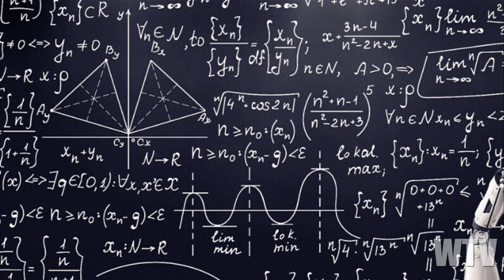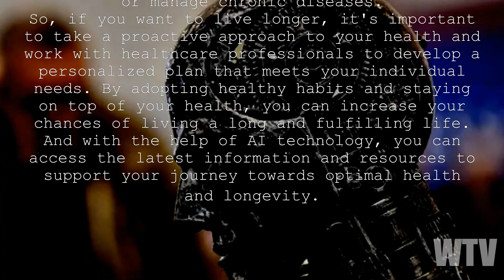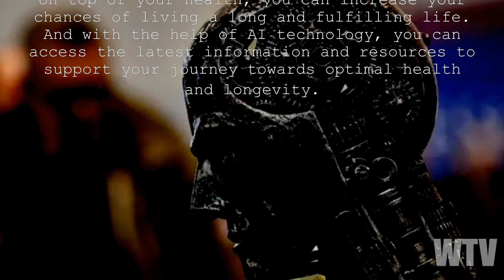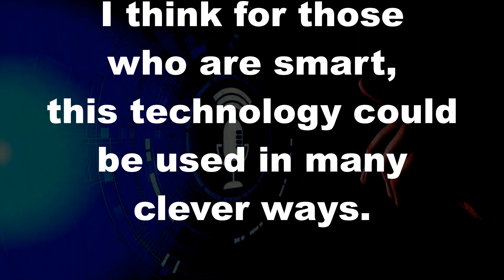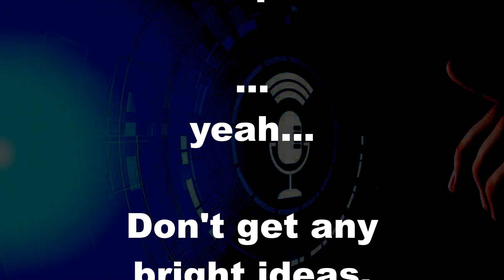What You Need To Know About NEW AI SYSTEMS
I am sure there are many applications for new AI technology such as CHATGPT.